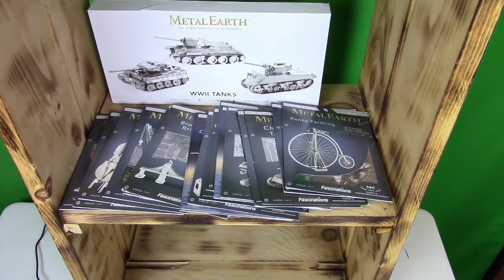Update video, contest, and my collection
I wanted to make a thank you video, show off my collection for those that have asked, and mention a little contest I am working on.

P.S. I mentioned some Doctor Who, C3PO and BB8 kits being available tomorrow. They are available now. I recorded last night thinking I would have it finished yesterday, but didn't consider how late it was.